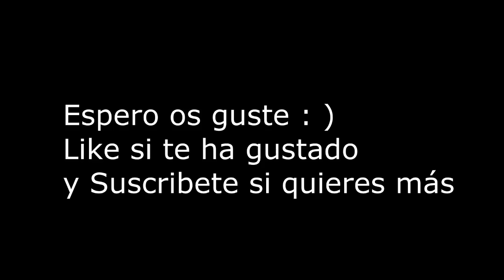Curiosidades y secretos de Resident Evil 4 - Parte 21 "Ada Wong"